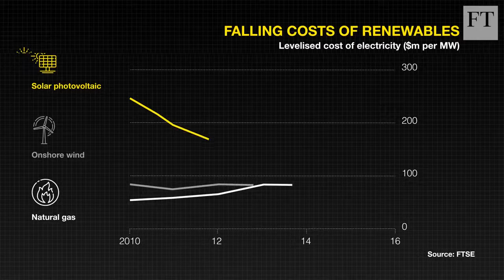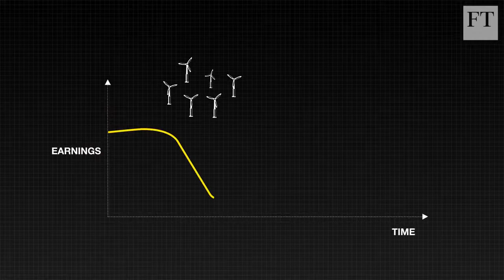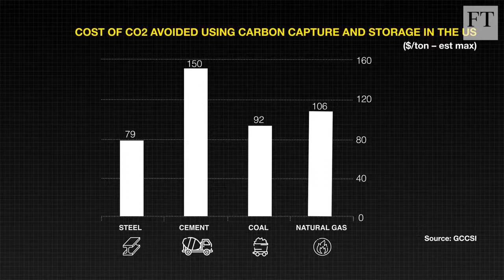Why sustainable investing makes real financial sense - Al Gore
Former US vice-president Al Gore is on a mission to prove the business case for sustainable investment. In an illuminating exchange with the FT’s US managing editor, Gillian Tett, Gore outlines which market forces he believes are driving an inevitable sustainability revolution. But significant obstacles, including a risky $22tn carbon ‘bubble’, could potentially slow progress.

It is shared on this channel for informative purposes only, found in this post